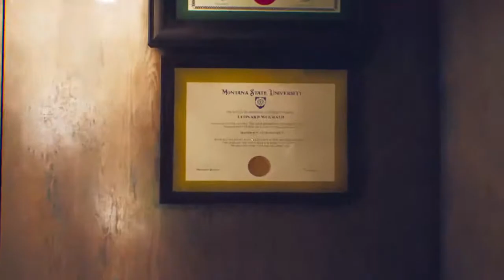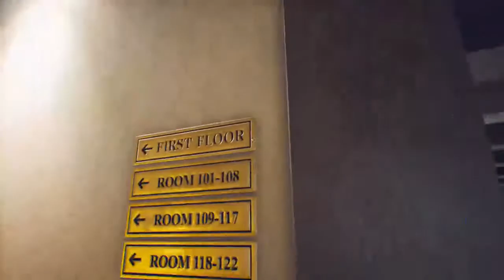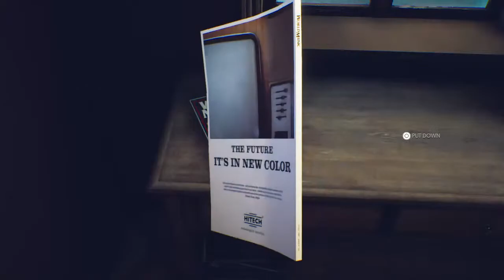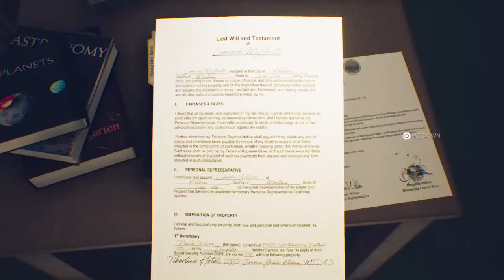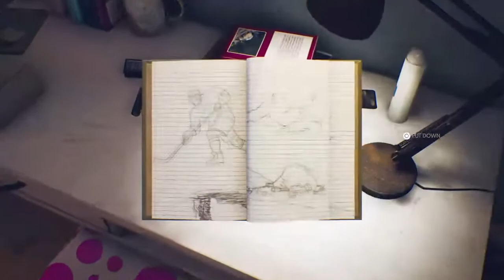THE SUICIDE OF RACHEL FOSTER PT 1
GAMING PLAY THROUGHS